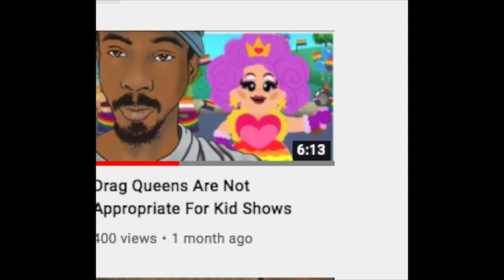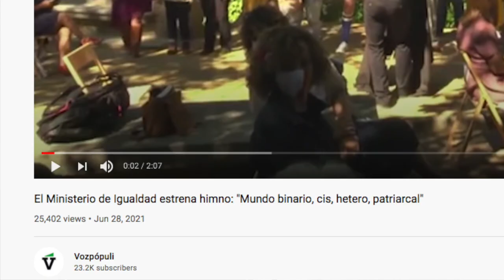Back To Back Creepy LGBT Musicals